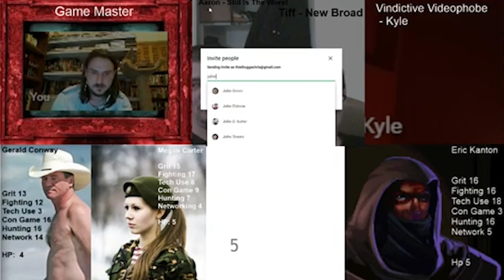1st Appearance of Megan and Joe D Monster of the Week - S01EP12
Please watch the latest episode of Monster of the Week: "Missing Eye Killer Elves Christmas Poem Monster Hunters - MOTW S01EP24"

With Gerald finally waking up, there is no rest for the wicked.  Eric and Gerald get called to investigate some grizzly murders.  What they weren't expecting was to find a new girl poking around in their investigation.  Also, be on the look out for a dynamite character introduction from Corey, voicing Joseph D.  You don't want to miss this one!